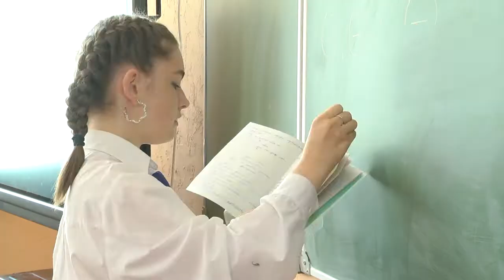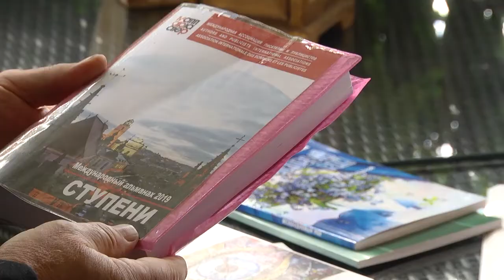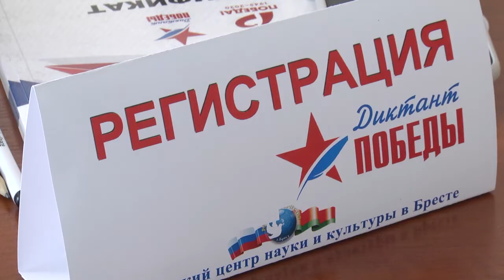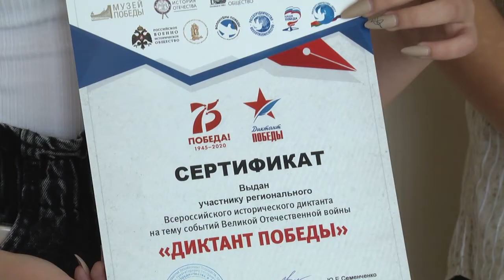2020-09-08 г. Брест. 8 сентября - день грамотности. Новости на Буг-ТВ.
8-е сентября в международном календаре обозначено как день грамотности. Согласитесь, это понятие несет в себе достаточно объемное значение. В первую очередь, грамотность расценивается как степень владения устной и письменной речью на одном из языков страны проживания, и, как правило, подразумевается родной. Слово «грамотный» нередко перекликается и с еще одним понятием – образованный. Сегодня, имея широкий доступ к любому виду знаний, человек получил возможность самосовершенствоваться и развиваться. Наш корреспондент Анастасия Ноздрин – Плотницкая провела свою параллель и выяснила, что в это понятие вкладывают люди разных профессий, связанных тем или иным образом с языком и знаниями в целом.